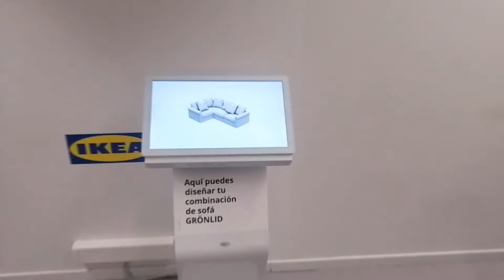IKEA en CHILE 🇨🇱 / TIENDA IKEA SUECA 🇸🇪 en CHILE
Primera tienda IKEA en CHILE y en TODA SUDAMÉRICA, para mi que soy venezolano me emociona saber que en el país que actualmente vivo todavía se cree en la innovación y por eso la empresa SUECA decidió invertir en chile y colocar su tienda.. ❤️